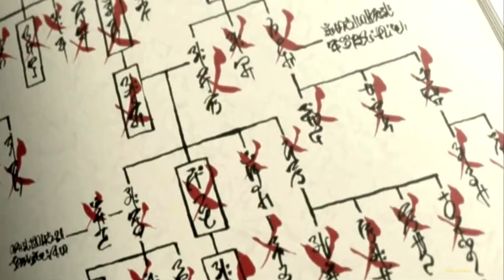🌟Itachi Uchiha ☀️ X Nee singam Dhan💙 Ft.